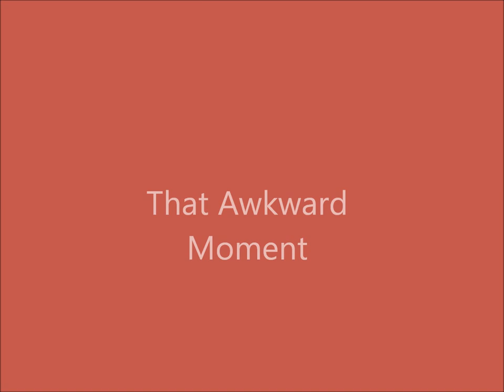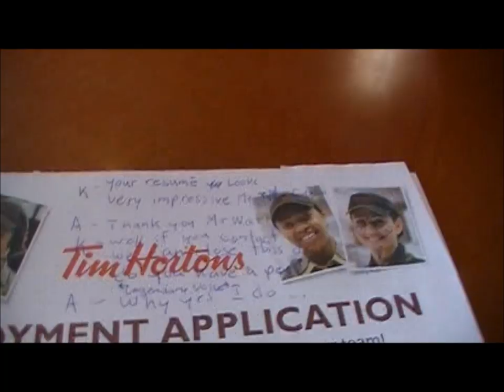Alex 'N Kyle Swiss Army Knife Commercial Bloopers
The bloopers for our commercial, This is precious and is epic in all proportions. It includes the not included how to make a fire with a Swiss champ portion of the commercial, and the legendary bomb scenario and bathroom glasses extras scene. All songs and music belong to their respective owners we own nothing, but the video and footage itself... SO yea it is the most epic and funniest video you will ever see..
Edited: Alex
Camera Men (not children): Kyle and Alex